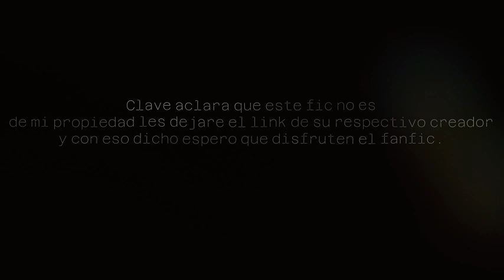El mago del torbellino | Capitulo 2 | [Naruto x Harry Potter]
Sinopsis:
¿Qué pasa si Naruto murió en VOTE y Kami decidió darle un segundo cambio en un mundo mágico aquí viene un ninja impredecible en camino?